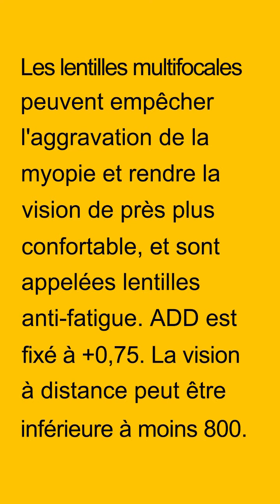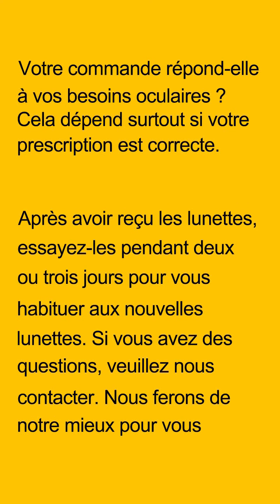lunette de vue avec correction presbytie lunette de vue femme luxe FR079B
Les verres progressifs présentent de nombreux avantages, mais la situation de chacun est différente. Si vous souhaitez acheter en ligne. À quoi devez-vous faire attention ? Peut-être ici peut vous donner de l'aide.